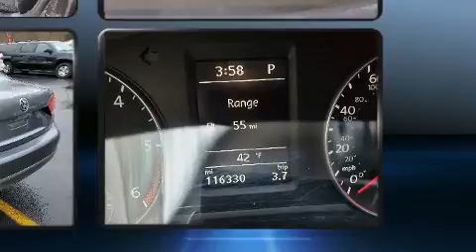2013 Volkswagen Passat 2.0 TDI SEL Premium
Ramsey Corp.

You're going to love the 2013 Volkswagen Passat. This 4 door, 5 passenger sedan provides exceptional value! It features an automatic transmission, front-wheel drive, and a 2 liter 4 cylinder engine. The engine breathes better thanks to a turbocharger, improving both performance and economy. Volkswagen paid particular attention to efficiency and practicality with the following features: front and rear reading lights, a built-in garage door transmitter, heated seats, tilt steering wheel, power moon roof, turn signal indicator mirrors, and power seats. Features such as automatic climate control and leather upholstery prove that economical transportation does not need to be sparsely equipped. Premium sound drives 9 speakers, providing you and your passengers a sensational audio experience. In the event of a rollover collision, side curtain airbags provide additional protection for outboard seated passengers. Our experienced sales staff is eager to share its knowledge and enthusiasm with you. We'd be happy to answer any questions that you may have. Please don't hesitate to give us a call.